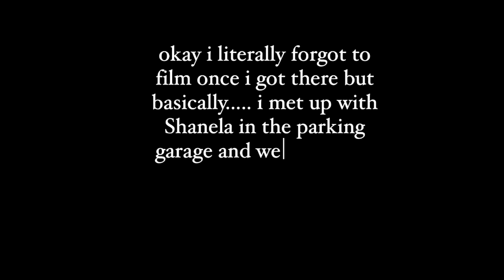VLOG: HSLOT HOUSTON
hiiii. made a quick little vlog for harry's houston show. it was so much fun getting to experience it again! i will miss this tour and all the memories made, can't wait for the next one :)